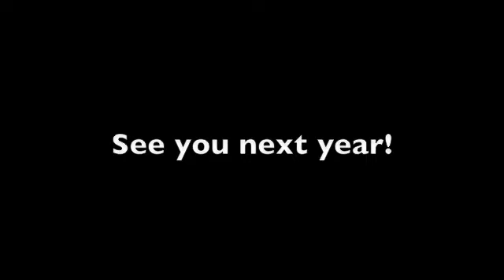Sage Riders Dam Good Race 2008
Round 10 of USRA 2008 season, Sage Riders M/C put on their Dam Good Race in Page, AZ, November 15, 2008.